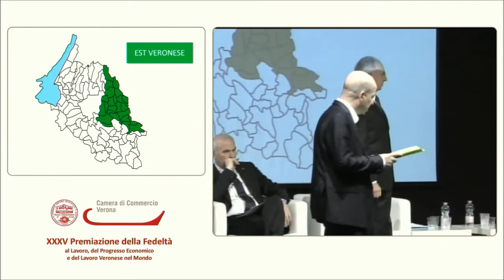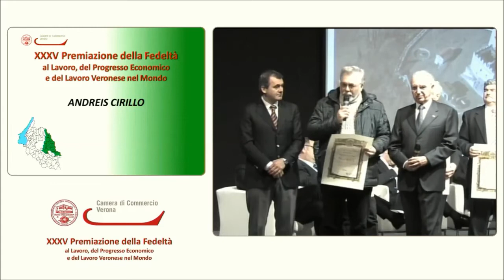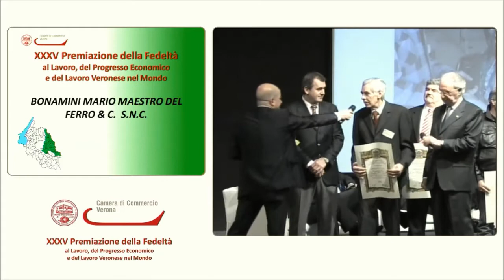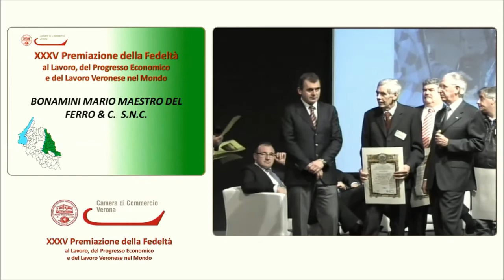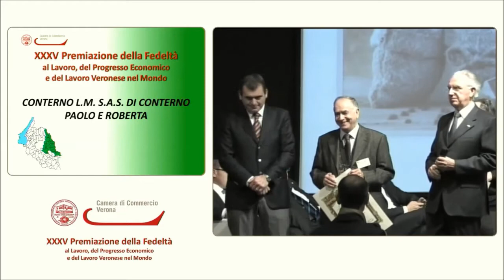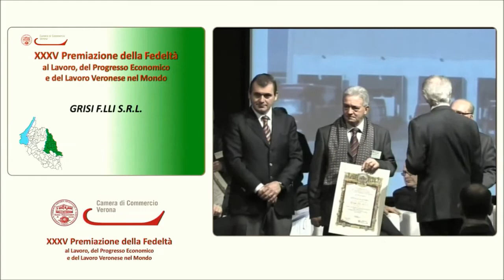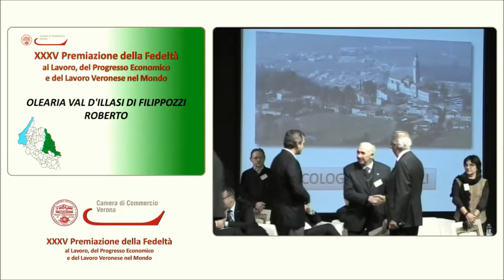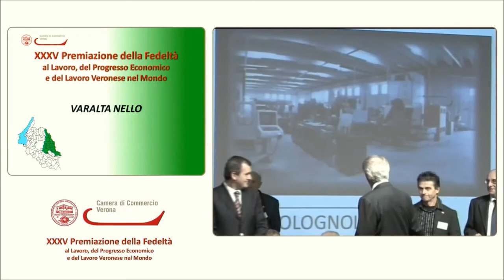35 Fedeltà al Lavoro - Premiati zona verde 1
Il primo gruppo di premiati dell'est veronese durante la cerimonia del 16 dicembre: Andreis Cirillo, Bonamini Antonio, Bonamini Mario,Centro produzione infissi, Zoppi Pietro, Conterno L.M., Ferrari Giuseppe, Grisi f.lli, Interauto, Marcazzani Annalisa, Olearia Val d'Illasi, Società agricola Fasoli, Bresciani Lorena, Varalta Nello, Veronese Giorgio